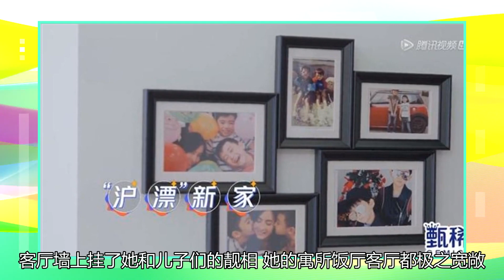张柏芝在上海的房子暴露在外，室内设计清新典雅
【世界观news讯】张柏芝最近参演了内地真人秀《让生活好看2》，在日前播出的一集入面，她就曝光了自己在上海居住的豪宅。节目带大家参观了柏芝在上海居住的家，由她坐车回家准备煲汤开始出发，从她入门口的一刻影入屋内的环境，客厅墙上挂了她和儿子们的靓相。